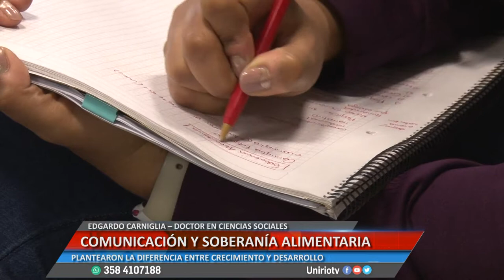COMUNICACIÓN Y SOBERANÍA ALIMENTARIA - EDGARDO CARNIGLIA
PLANTEARON LA DIFERENCIA ENTRE CRECIMIENTO Y DESARROLLO
Facebook.com/uniriotv
Twitter.com/uniriotv